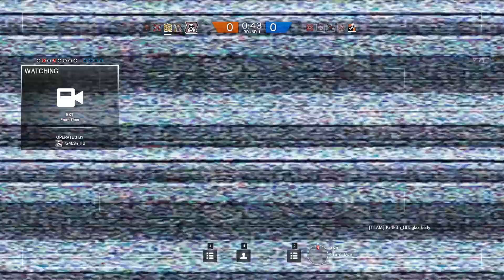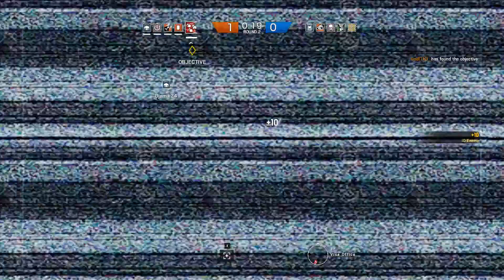Rainbow Six Siege - Multi #10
Discord profil : Kr4k3n #0506